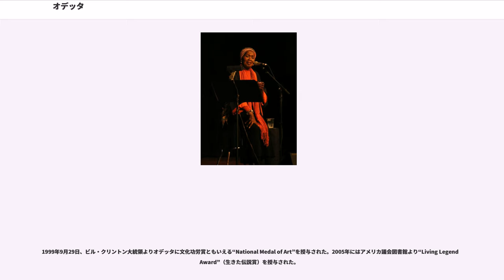オデッタ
オデッタ・ホームズ（Odetta Holmes, 1930年12月31日 - 2008年12月2日）は、アフリカ系アメリカ人のフォーク歌手、女優、ギタリスト、作詞作曲家および人権運動家である。しばしば「The Voice of the Civil Rights Movement」と呼ばれた。日本では、オデッタ・ゴードンという名前でも知られている。

オデッタはアラバマ州バーミングハムで生まれ、カリフォルニア州ロサンゼルスで幼少期を過ごした。

ロサンゼルス市立大学で音楽を勉強した。13歳からのオペラのトレーニングをした。1944年、ハリウッドでエルザ・ランチェスターらとミュージカルのアンサンブル・メンバーとして4年間働いた。1949年にはミュージカル『フィニアンの虹』の全米公演に参加している。

『フィニアンの虹』のツアーで、オデッタ曰く「サンフランシスコで若手のバラード歌手グループと親しくなって」1950年以降はフォークソングを歌うようになった。そして、ニューヨークやサンフランシスコなどアメリカ中のナイトクラブで演奏し、オデッタは有名になっていった。そして、ラリー・モーアという歌手とフォークデュオ「オデッタ&ラリー」を結成し、1954年にファンタジー・レコードからレコードを出した。

その後はソロ歌手としてキャリアを積み、アルバム『Odetta Sings Ballads and Blues』（1956年）、『At the Gate of Horn』（1957年）を発表、1963年の『Odetta Sings Folk Songs』はその年最も売れたフォーク・アルバムとなった。1959年には、全米で放送されたテレビ番組『Tonight With Belafonte』に出演し、オデッタは「ウオーター・ボーイ」(Waterboy) を歌い、さらにハリー・ベラフォンテと「バケツに穴が」(There's A Hole In My Bucket) をデュエットで歌った。

1961年にマーティン・ルーサー・キング・ジュニアがオデッタを「アメリカン・フォークミュージックの女王」と呼んだ。同年、ハリー・ベラフォンテとの「バケツに穴が」が全英シングルチャートで32位を記録した。さらに、1963年のワシントン大行進で「O Freedom」を歌っている。オデッタは人種差別撤廃の市民運動には「非常に大きな私的活動の1つ」として関与している。

オデッタは音楽の範囲を広げてソロからバンドへ転換してジャズのスタイルに近づき、『Odetta and the Blues』（1962年）、『Odetta』（1967年）を発表した。1968年にはウディ・ガスリー・メモリアル・コンサートで印象的な演奏を行った。

音楽活動と並行して映画への出演も行っており、『Cinerama Holiday』（1955年）やウィリアム・フォークナー原作の『サンクチュアリ (フォークナー)』（1961年）、『ミス・ジェーン・ピットマン物語』（1974年）に出演している。

1976年にはオペラ「喜びあれ、アメリカ」(Be Glad Then America) に出演した。

その後オデッタは1977年から1997年までの20年間で、アルバムを2枚しか発表しなかった（『Movin' It On』、『Christmas Spirituals』）。

1998年から積極的に音楽活動を再開し、友人のエラ・フィッツジェラルドに捧げた『To Ella』（1998年）、グラミー賞ベスト・トラディショナル・ブルース・アルバムにノミネートされた『Blues Everywhere I Go』（1999年）、レッドベリーをカバーした『Looking for a Home』（2001年）、再度グラミー賞にノミネートされた『Gonna Let It Shine』（2005年）を発表した。

1999年9月29日、ビル・クリントン大統領よりオデッタに文化功労賞ともいえる“National Medal of Art”を授与された。2005年にはアメリカ議会図書館より“Living Legend Award”（生きた伝説賞）を授与された。

2008年夏、77歳にてオデッタは北米ツアーを始め、車いすで歌った。最後の大きなコンサートは同年10月4日のサンフランシスコのゴールデン・ゲート...